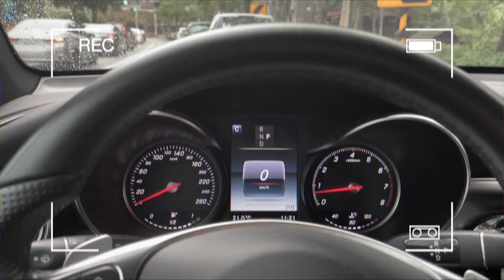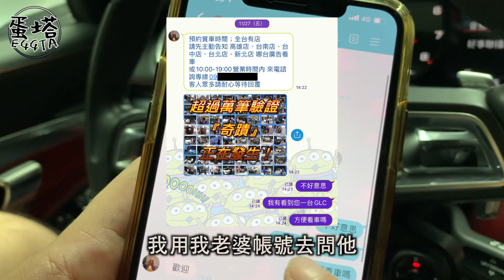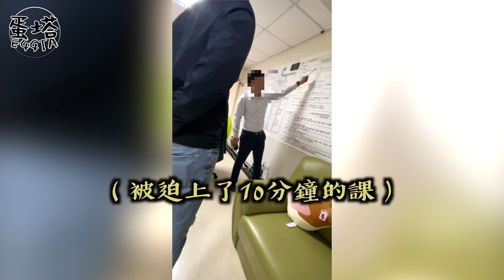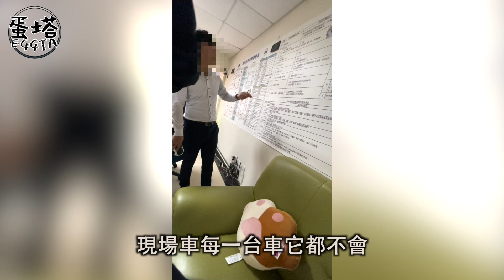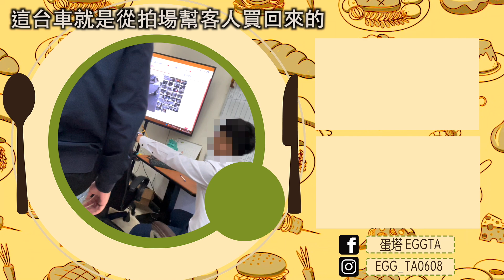【踢爆】 直擊二手車商不實廣告！到了現場還打死不承認？【蛋塔】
很多人有買二手車經驗吧！！來看看喔
近期開始結合全台車商打造乾淨的二手車平台
用我自己的影響力來幫大家過濾💪
希望可以得到大家支持，因為不是我一個人可以達成的
未來有收車需求都可以填寫下面表格🔻

【🔥抽獎活動】
影片片尾不定時抽獎🤘記得看到最後喔！
唯典客私廚套餐、牛排、龍蝦、螃蟹不等😎
🔻凡下方留言 & 有追蹤蛋塔IG者，就有機會抽到喔~

🎬 更多影片看這邊